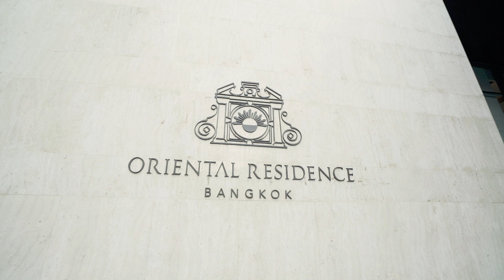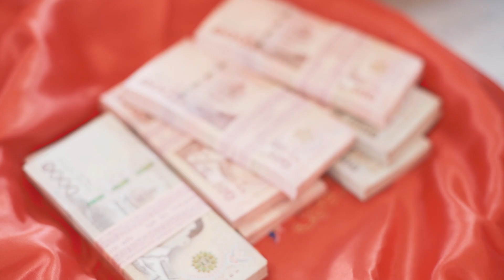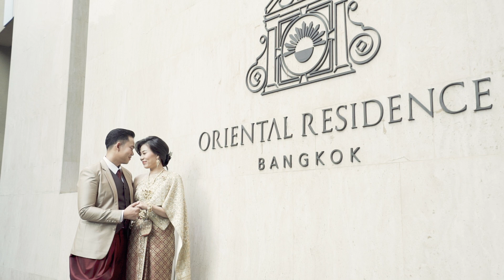Sai & Tein Wedding Video Cinema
บริการบันทึกภาพวีดีโอซีนีม่าวันงานแต่งงาน สนใจบริการหรือสอบถามเพิ่มเติมได้ที่
Line official : @summarypix